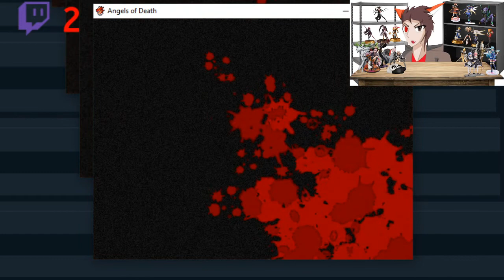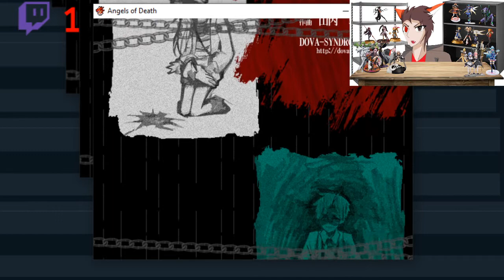angels shall die| angels of death #4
this was streamed live on my twitch and i had alot of fun with this episode